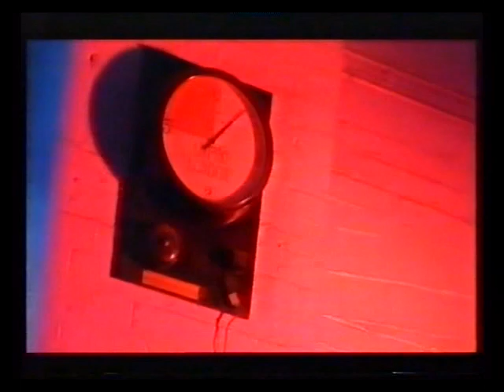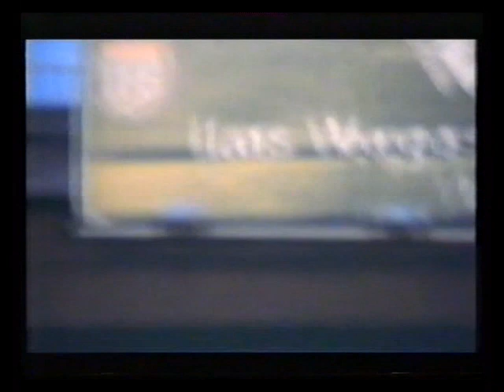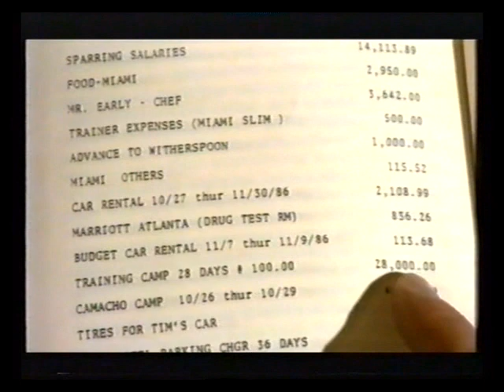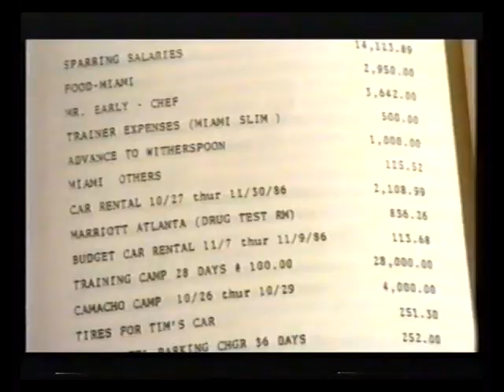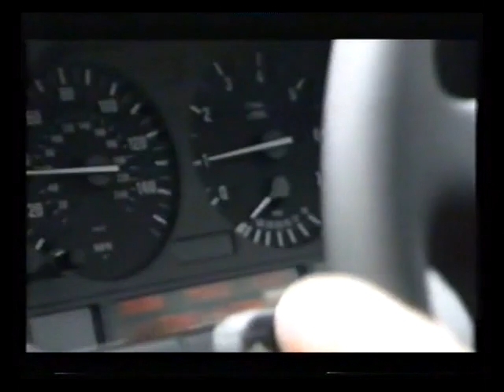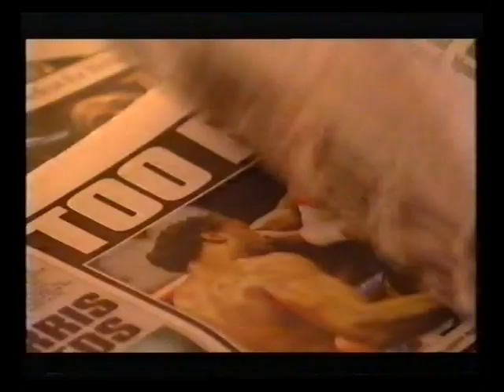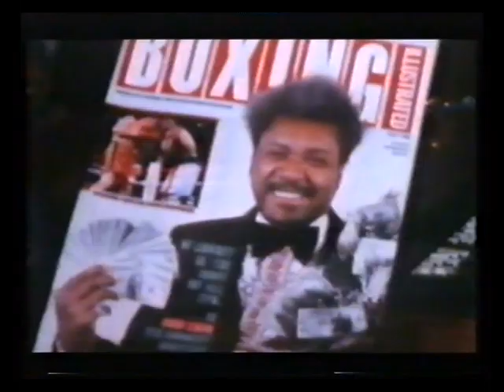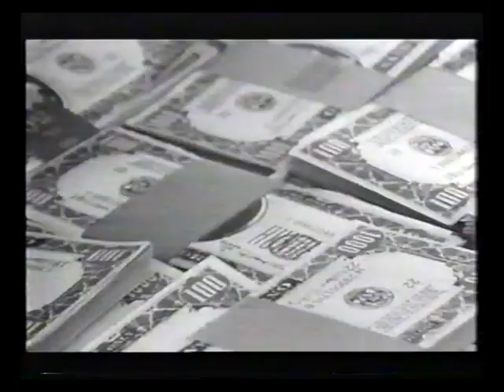BOXING A BLOODY BUSINESS - MUST WATCH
BOXING A BLOODY BUSINESS